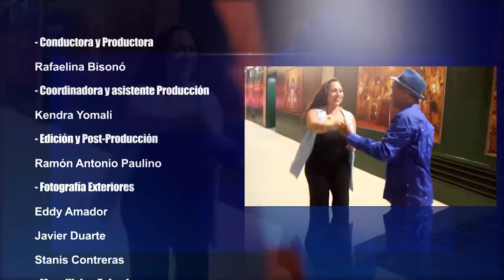EDWIN PARAISON HABLA SOBRE LOS SAQUEOS Y LA AYUDA ENVIADA A HAITÍ EN AL LÍMITE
EL EX EMBAJADOR DE HAITI EN REPUBLICA DOMINICANA, EDWIN PARAISON, PRESIDENTE DE LA FUNDACION ZILE Y ESPECIALISTA EN RELACIONES DOMINICO HAITIANAS, HABLA SOBRE LA SITUACION EN HAITI TRAS EL TERREMOTO EL 14. DE AGOSTO 2021.